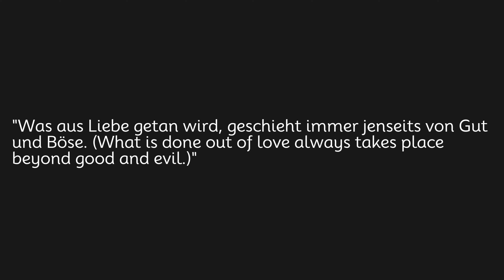Was aus Liebe getan wird